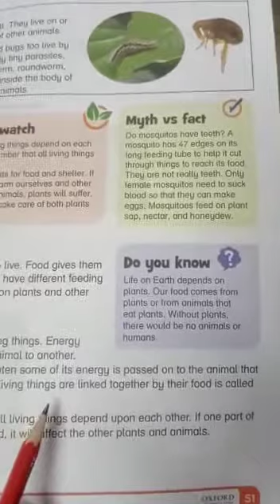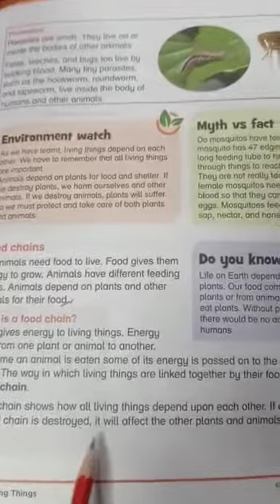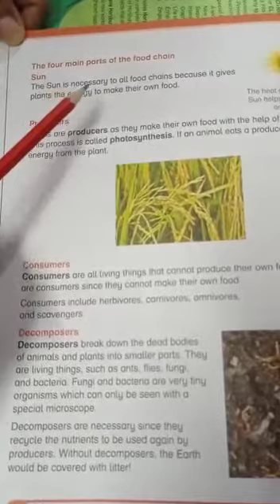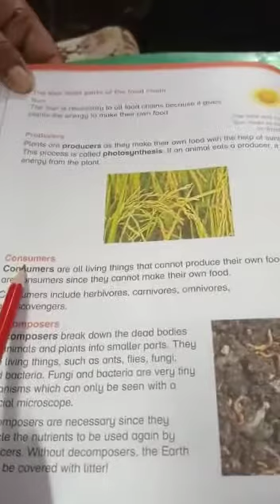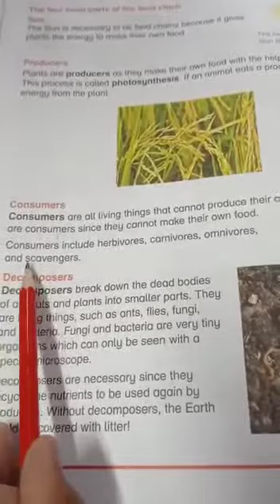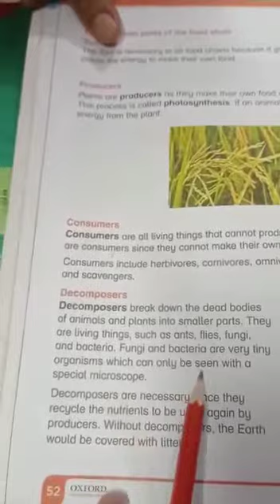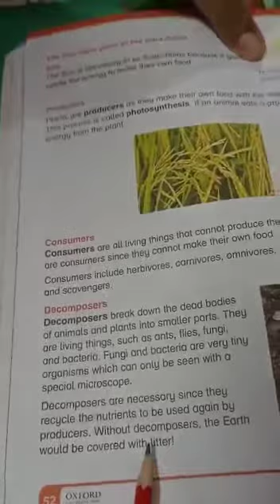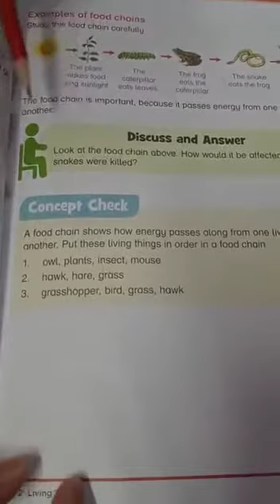Science Class 4 lecture 23 Page 51